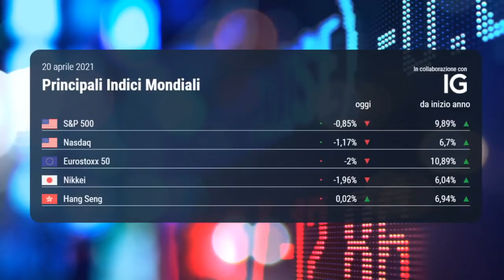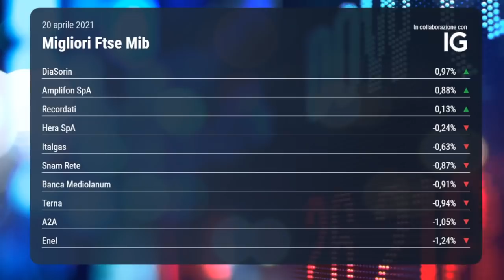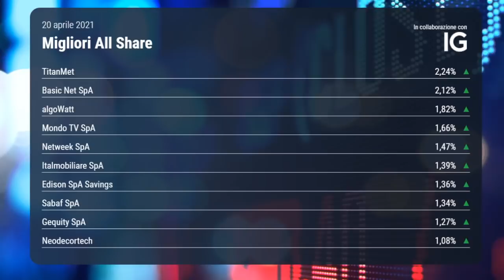OGGI IN BORSA, 20 aprile 2021| Banche sotto attacco, Ftse Mib in rosso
La Borsa oggi, 20 aprile 2021, ha chiuso in deciso territorio negativo: sul Ftse Mib si segnalano le forti vendite sui titoli del comparto bancario. Spread sale a 104 punti base.